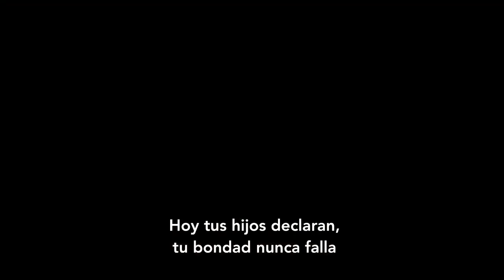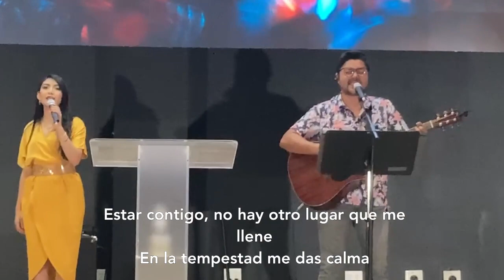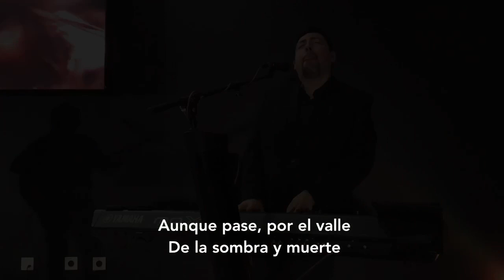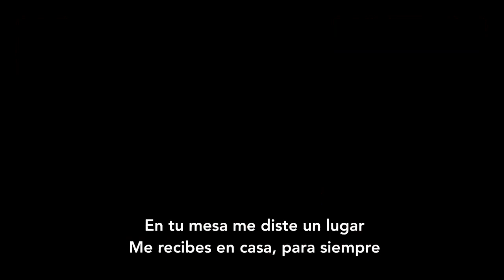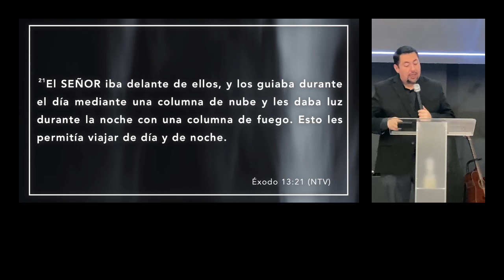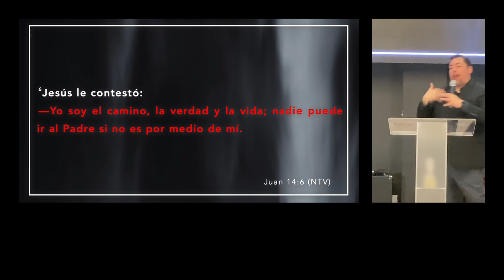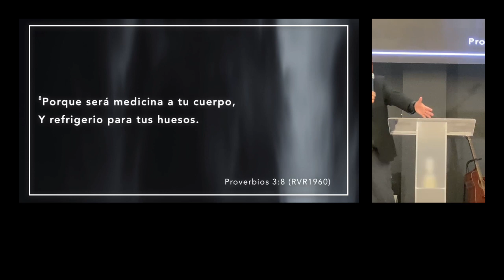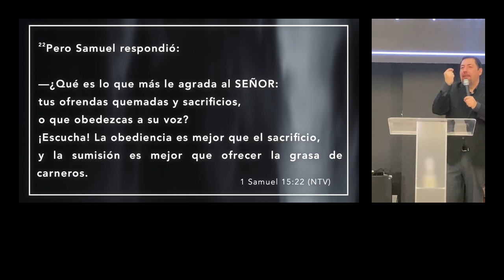Viviendo en la dirección De de Dios